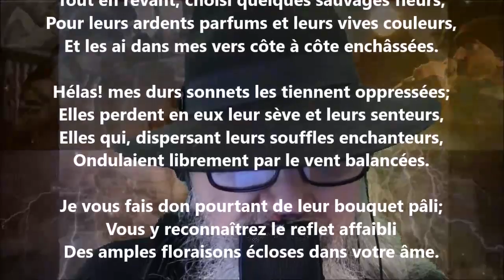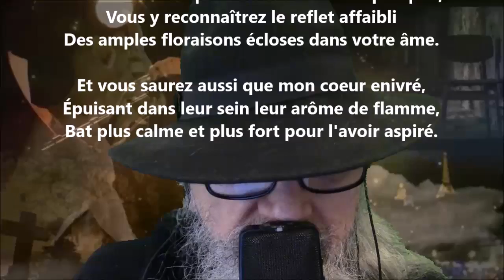Dédicace (Sonnets philosophiques) - Jeanne Loiseau lu par Yvon Jean